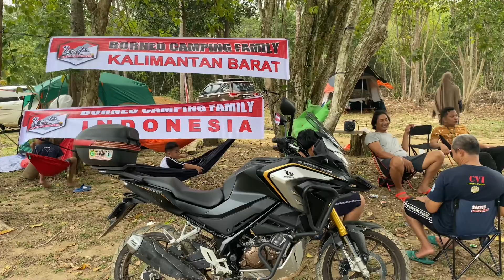Kemping Keluarga Bahagia Borneo Camping Family Wisata Alam Indah Lestari Kubu Raya